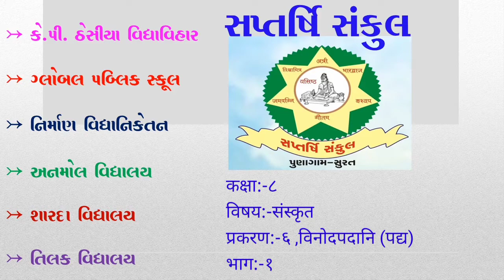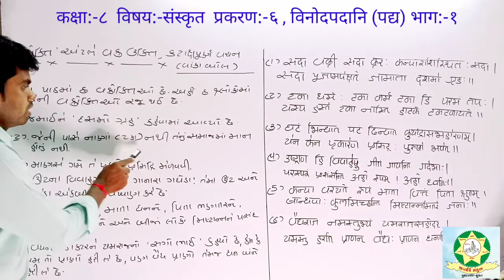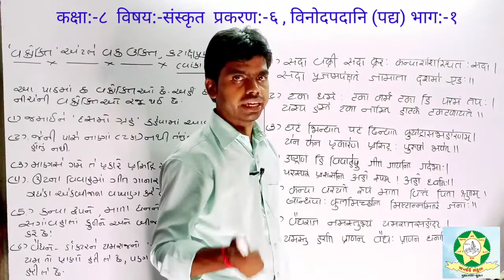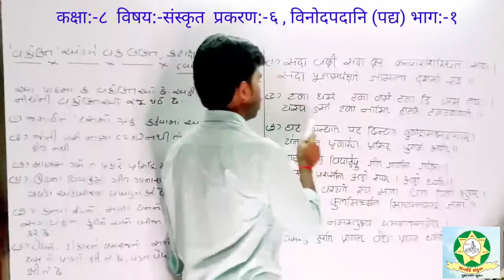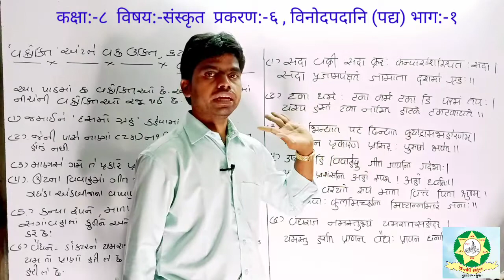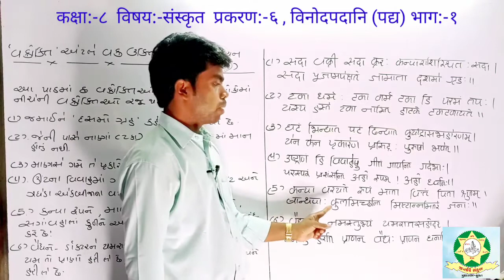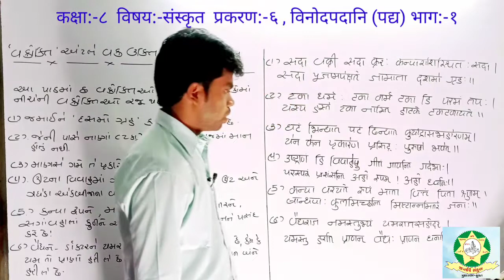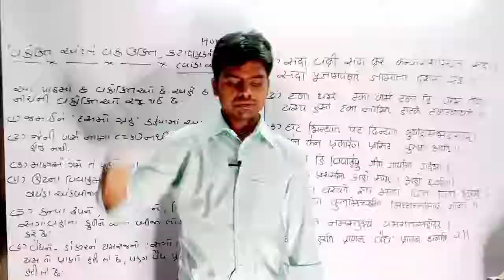Std 8 Sanskrit Chap 6 Part 1